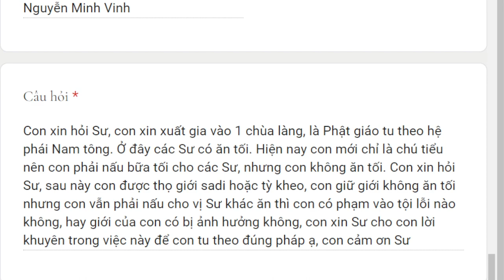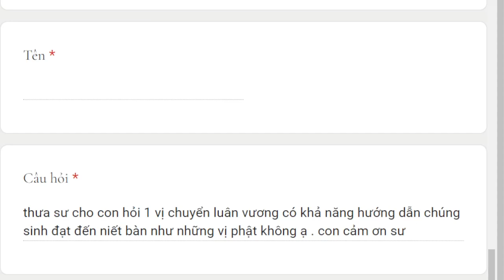1637. Các sư ăn tối